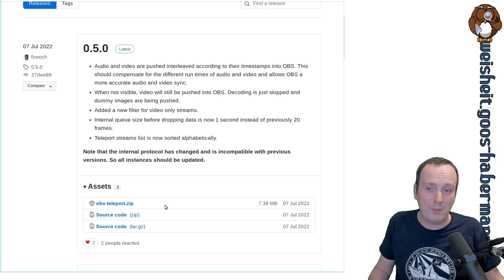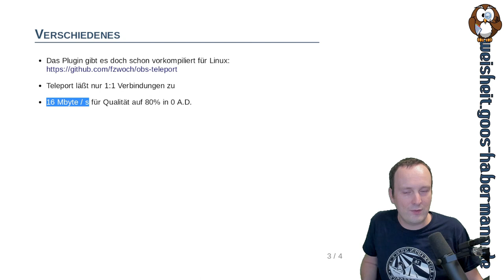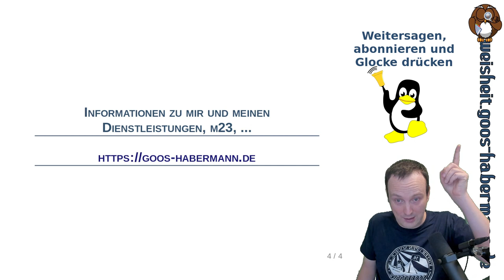Naaachschlaaag: Streamingsetup: Teleport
Nach weiteren Tests bin ich von meiner ursprünglichen Idee, bei unseren 20. Kieler Open Source und Linux Tagen (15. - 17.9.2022) die Audio- und Videodatenströme aus zwei Vortragsräumen in einen Regieraum umzuleiten, wieder abgekommen. Dies hat zum einen den Grund, daß die Übertragung per OBS-Teleport-Plugin (vorgestellt im der Folge "Streamingsetup für unsere Kieler LinuxTage") eine hohe Bandbreite (ca. 16 MByte / Sekunde) benötigt und zum anderen für Jean (Linux Guides) und mich viel Aufwand im Regieraum bedeutet.
Schaut dieses Video, wenn Ihr an meinen neuen Erkenntnissen und an einer Richtigstellung rund um Teleport interessiert seid :-)